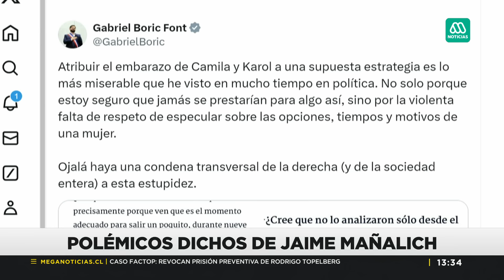Presidente Boric responde a Mañalich tras acusar estrategia política de Cariola y Vallejo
El exministro de salud acusó una estrategia política en los embarazos de la presidenta de la cámara de Diputados, Karol Cariola y de la vocera de gobierno, Camila Vallejo.